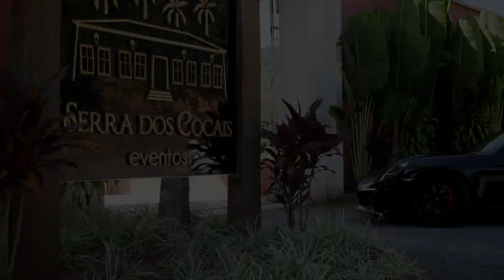Porsche Talk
27/05/2018